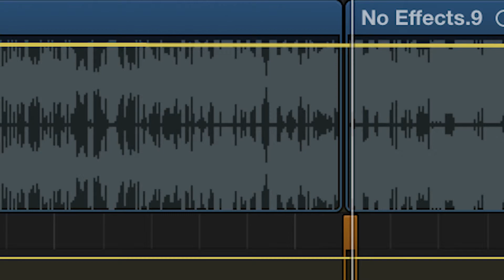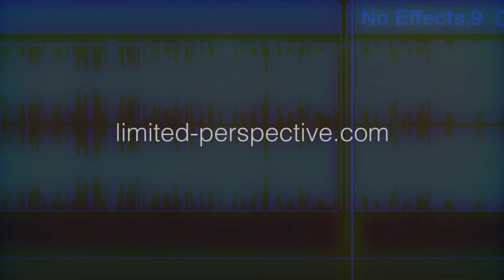Kristen Baskin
So much of what we throw away can be recycled or reused or converted into nutrient-rich soil for gardening. I meet with Kristen and learned about her business, Letuscompost, A brilliant company that will collect your compostables and deliver soil and mulch to gardeners. Check it out!